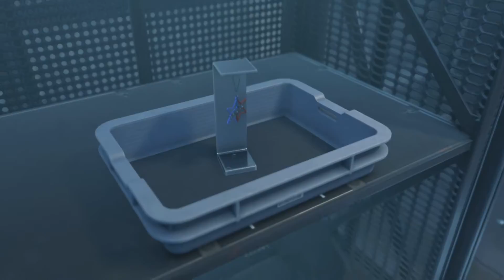DEATH STRANDING_依頼No. 53